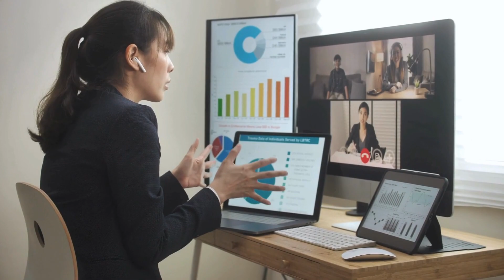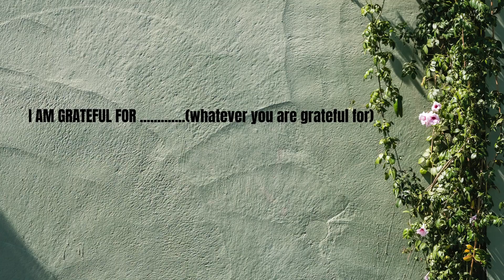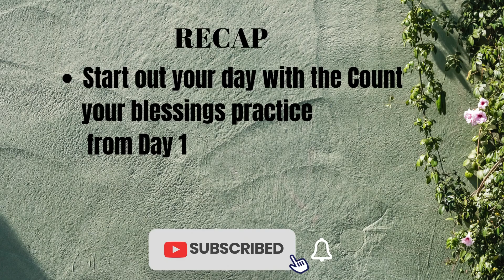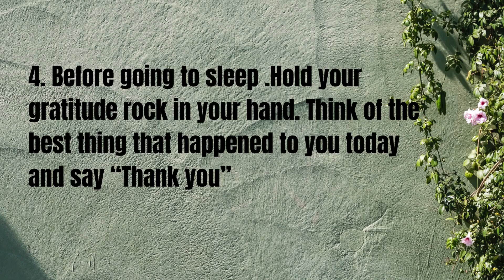The Magic 28 Day Gratitude Challenge | Day 6 | Miracle Work/Business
Gratitude is the bridge between where we are and where we aspire to be.
It operates through a universal law , that governs our entire lives.

Join me for Day 6 of the Magic Gratitude Challenge using "The Magic" by Rhonda Byrne.

Todays challenge is - Miracle Work/Business

It's my sincere prayer that this Challenge is a blessing to you as much as it has been a blessing to me and others.

Share this content with someone who would benefit from it.

.. Appreciate Life better 💗

Nse